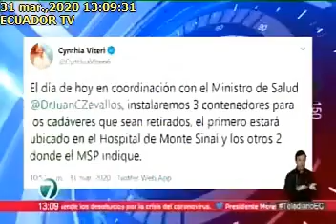GOBIERNO ATENDERÁ A PERSONAS EN SITUACIÓN DE CALLE Y REFORZARA BRIGADAS DEL IESS31032020ECTV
GOBIERNO ATENDERÁ A PERSONAS EN SITUACIÓN DE CALLE Y REFORZARA BRIGADAS DEL IESS